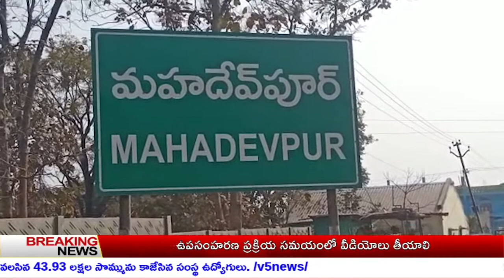V5 News 7 pm Bulletin 30th Mar 2021 || V5 Telugu Breaking news